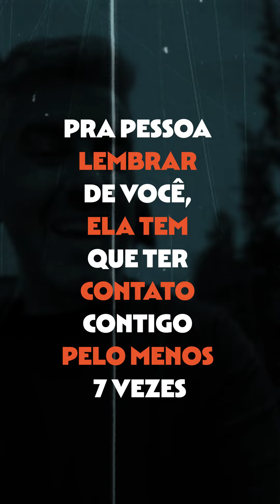Você atualiza seus clientes com novas ilustrações?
Lembra-se: é raro fechar negócio no primeiro contato. Envie suas criações mensalmente, mantendo-se em contato e fortalecendo sua relação. E se estiver sem novidades, relembre seus sucessos passados! Não se esqueça: a constância é chave.

Comente abaixo como você mantém seus clientes atualizados!